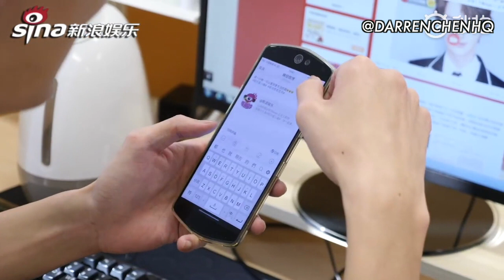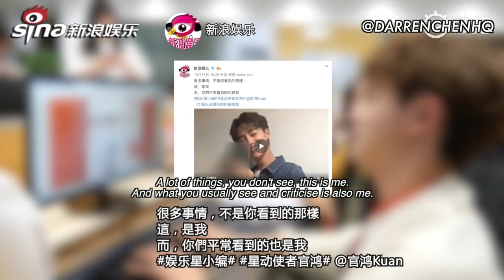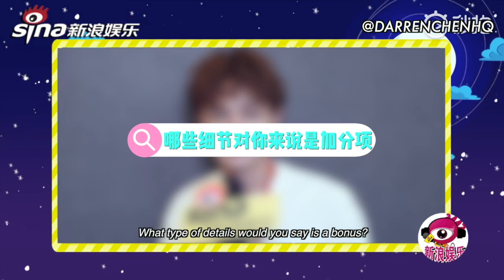[ENGSUB] Darren Chen Sina Entertainment Star Editor Diary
Subbed by: Darren Chen HQ (Ellen & @wanglinkais)